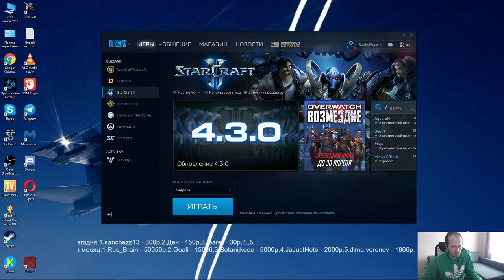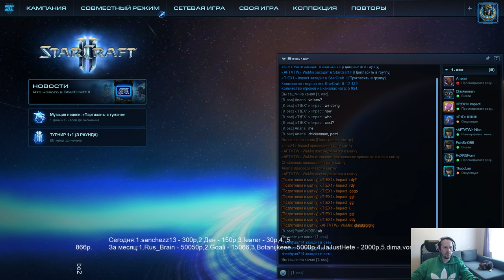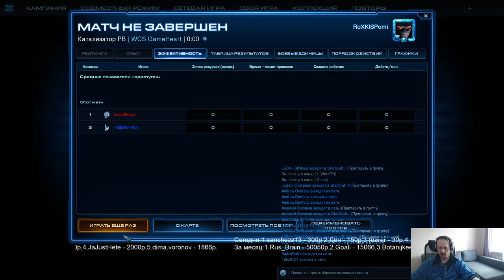Sea Masters cup #111 - плейофф(28.04.2018) Pomi